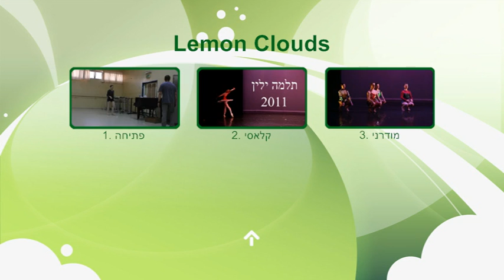תקציר ממופעי 2011. kirovVOB